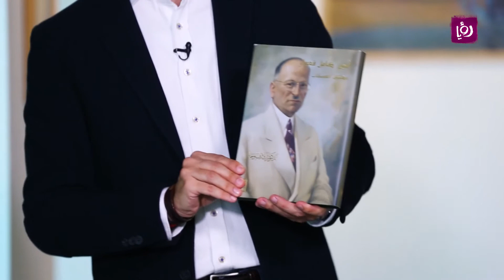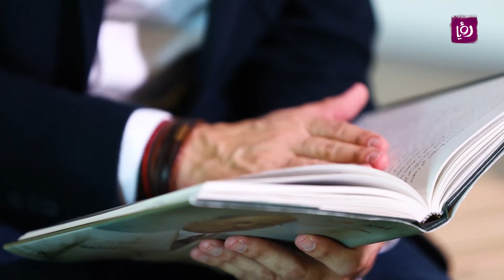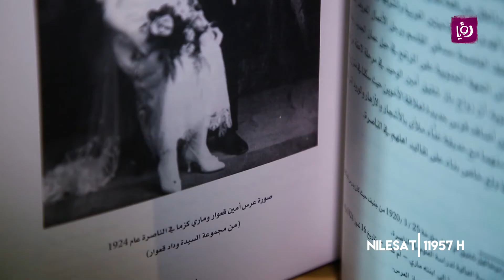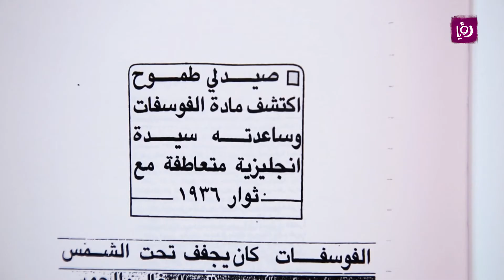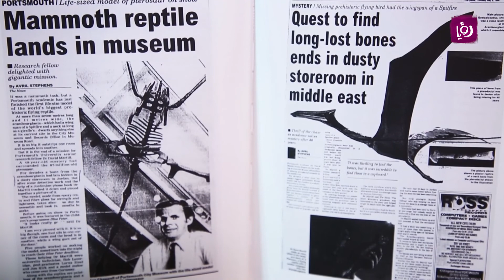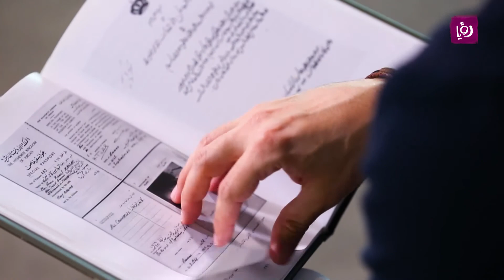فقرة الكتاب - هذا الرجل هو مكتشف مادة الفوسفات في الأردن، أمين كامل قعوار